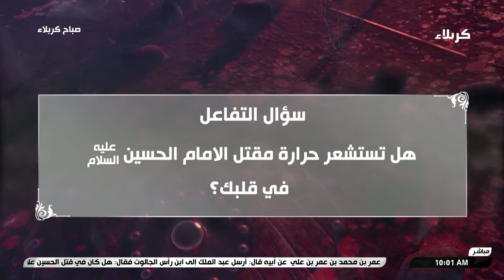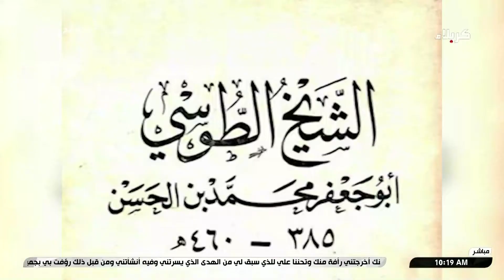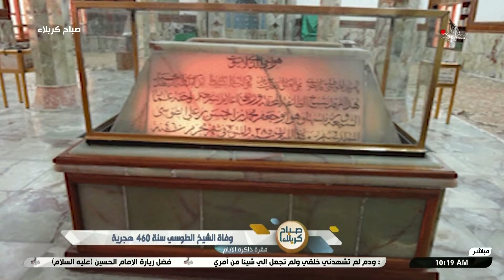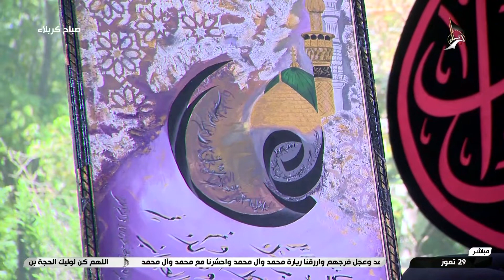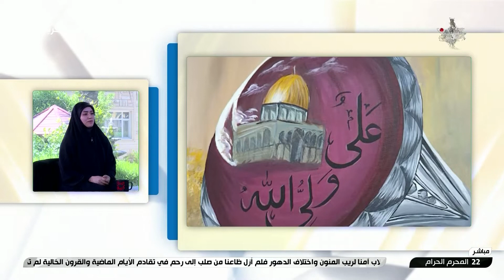صباح كربلاء 29-07-2024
22 محرم الحرام  1445 هـ
 برنامج صباحي منوع يأتيكم من يوم السبت الى يوم الأربعاء من كل أسبوع من خلال شاشة قناة كربلاء الفضائية حاملا معه العديد من المواضيع المنوعة والشيقة التي تهتم ببناء الفرد اجتماعيا وثقافيا وتربويا
عن طريق استضافة شخصيات من ذوات الاختصاص لطرح ما يعرفونه من معلومات وخبرات حول تلك المواضيع. حديث الحلقة حول اثر قيم كربلاء عاى المجتمعات المعاصرة
تابعوا البث المباشر لقناة كربلاء الفضائية: